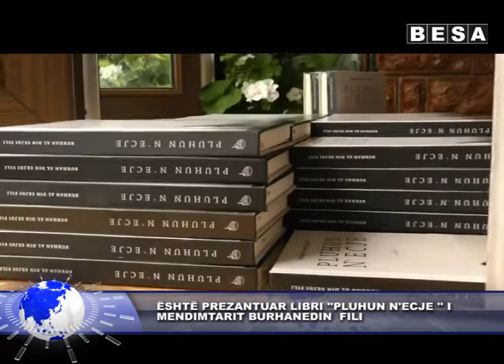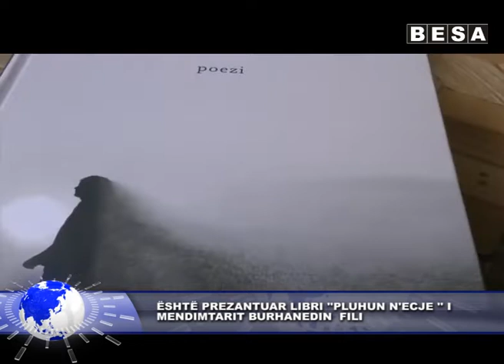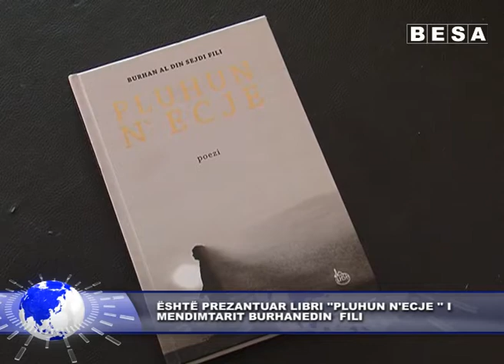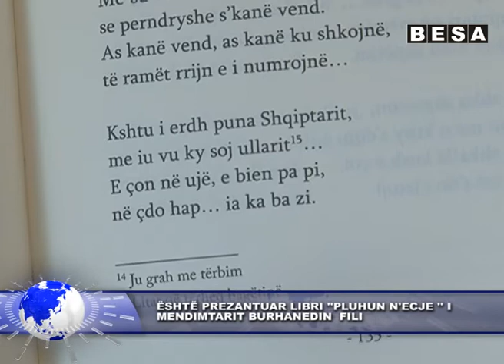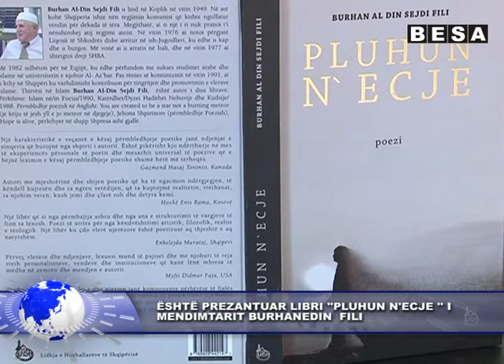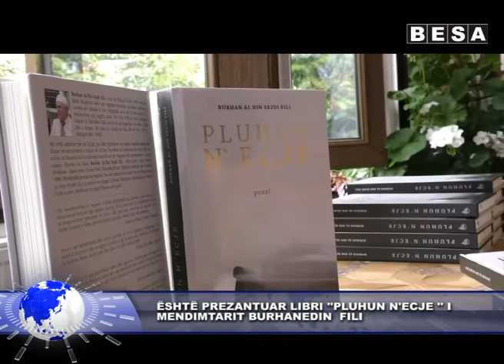25 KORRIK LAJMI 4